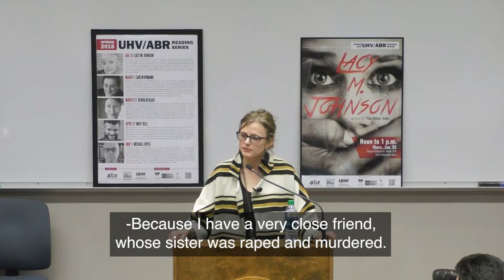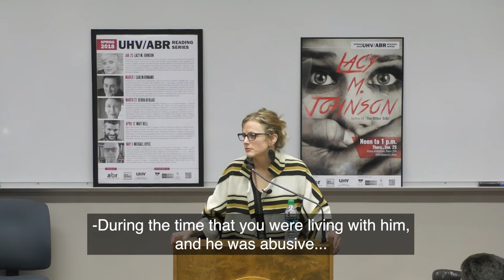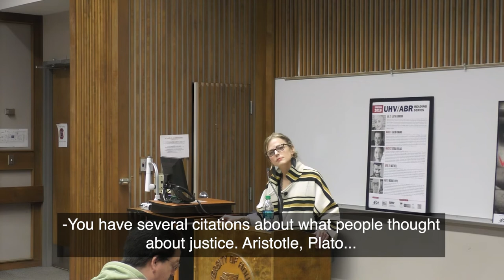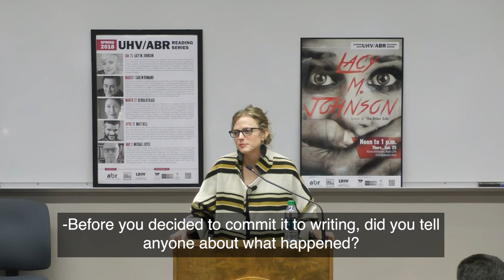Lacy M. Johnson | American Book Review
Lacy M. Johnson is a Houston-based artist, curator, professor, activist and author of the memoir The Other Side. Known for its frank and fearless confrontation of the epidemic of violence against women, the memoir was named a finalist for the National Book Critics Circle Award in Autobiography. She also is the author of Trespasses: A Memoir. Her writing has appeared in the Los Angeles Times, Tin House, Creative Nonfiction, and many other publications. She teaches creative nonfiction at Rice University and Sierra Nevada College.

Recorded 01/25/2018